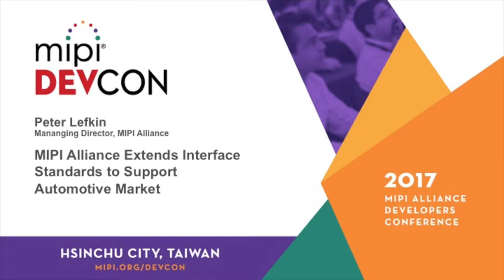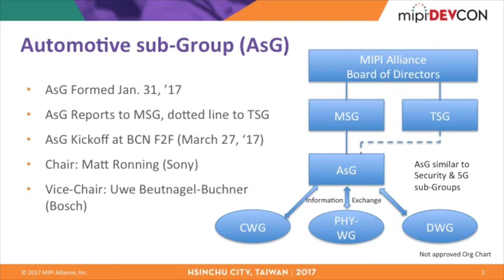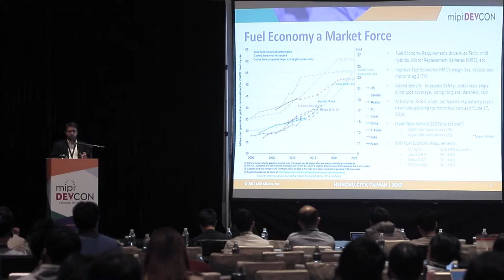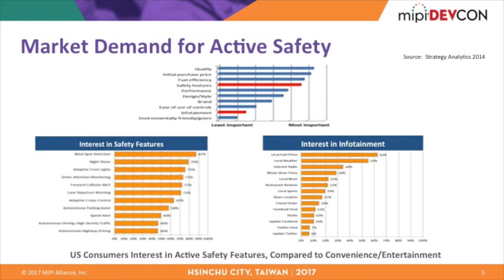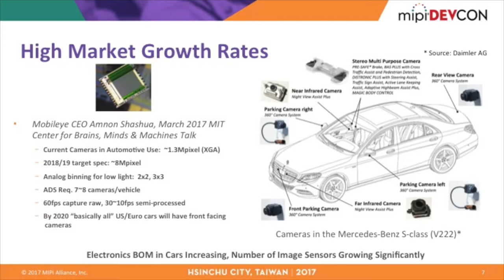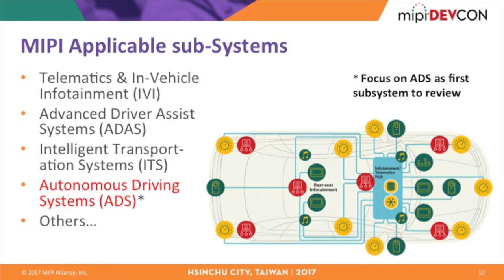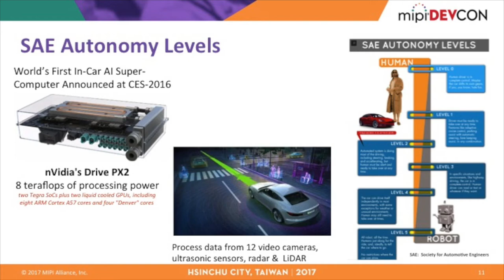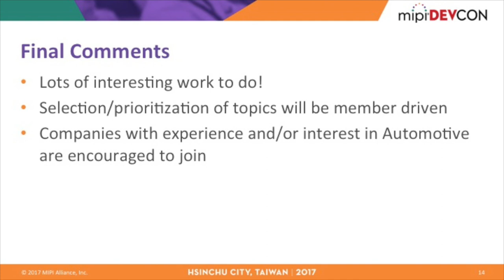MIPI DevCon 2017 Hsinchu City: Interface Standards to Support Automotive Market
Peter Lefkin, MIPI Alliance, discusses the activities and approach of the new Automotive sub-Group (AsG), which is now in the process of gathering requirements for implementing next generation high speed data communications links in Automobiles.